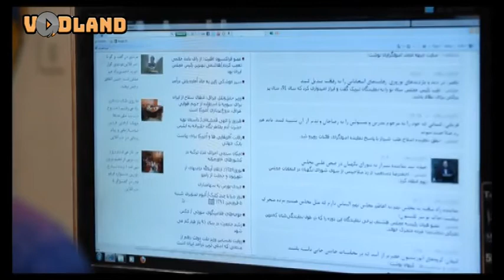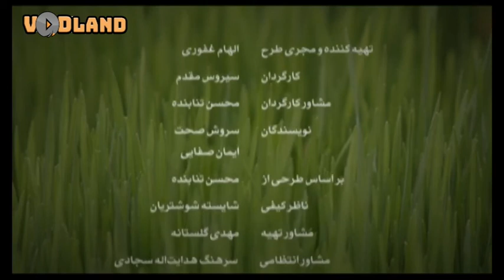Serial Check Bargashti - Part 13 | سریال چک برگشتی - قسمت 13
مجموعه تلویزیونی به کارگردانی سیروس مقدم و تهیه‌کنندگی الهام غفوری است این مجموعه بر پایهٔ فیلم‌نامه‌ای از محسن تنابنده می‌باشد . فیلم دربارهٔ یک دوره انتخابات مجلس است. دکتر مشرفی (هدایت هاشمی) یکی از کاندیدهای مجلس است. مشاور او لطیف (امیر جعفری) باید هر ماه بابت مهریه همسر سابق خود رویا (بهارهٔ رهنما) دو سکه به او بدهد. همین دو سکه باعث دردسر او و مشرفی می‌شود. لطیف شغل شریف شرخری را دارد و مشکلات لطیف و کریم مشرفی حوادثی به همراه دارد و مجموعه طنزی را خلق می‌کند.
بازیگران امیر جعفری
هدایت هاشمی
ریما رامین‌فر
هومن برق نورد
بهاره رهنما
ناهید مسلمی
یوسف صیادی
رضا آحادی
فریبا نادری
سید علی صالحی
امیر غفارمنش
سیما خضرآبادی
نسیم ادبی
امیر حمیدزاده .